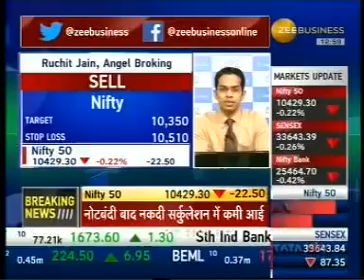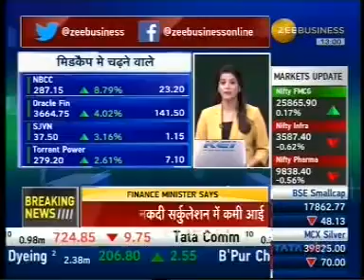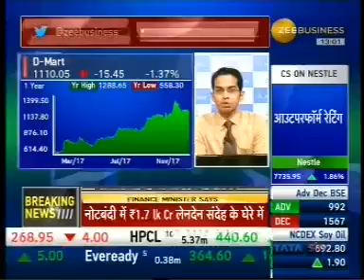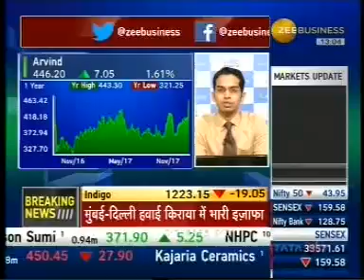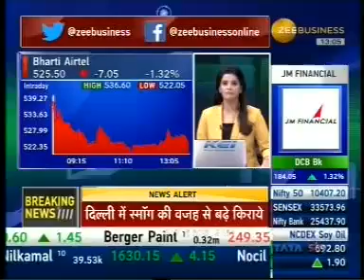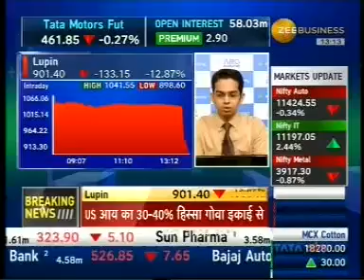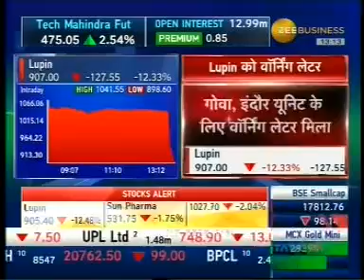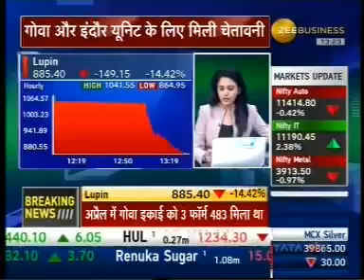Sell Nifty with a target of INR 10350- Mr. Ruchit Jain, Zee Business, 7th November